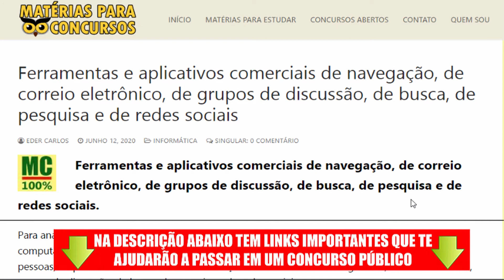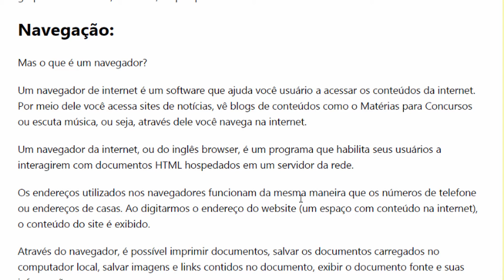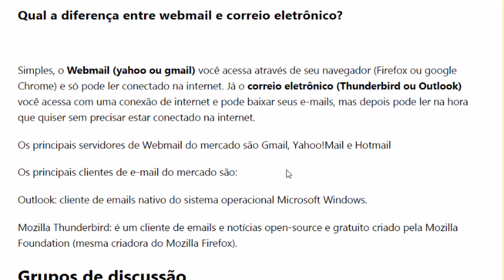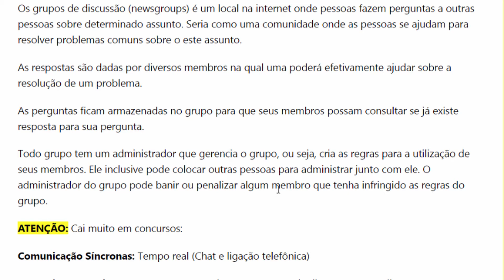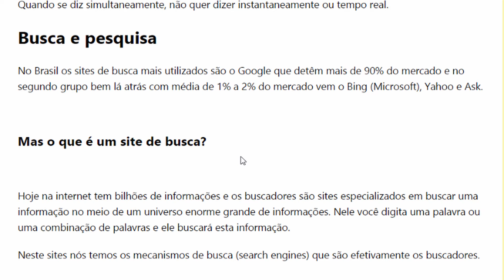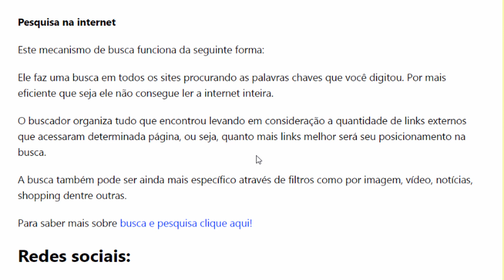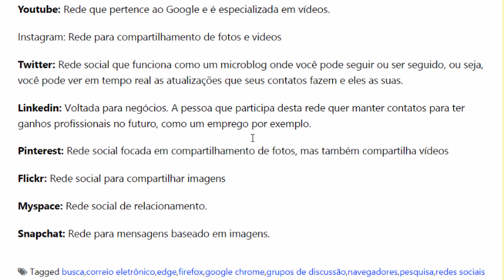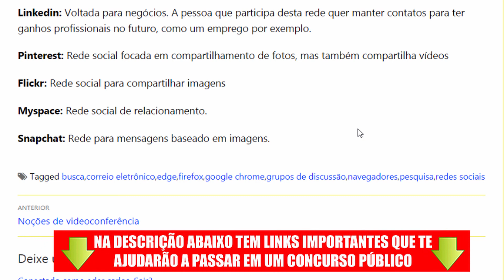Ferramentas de navegação, de grupos de discussão, de busca, de pesquisa e de redes sociais.